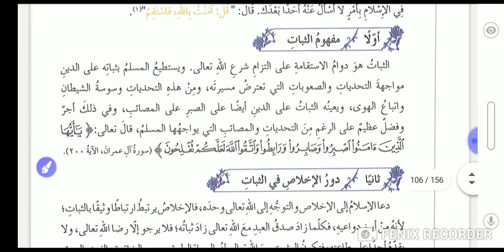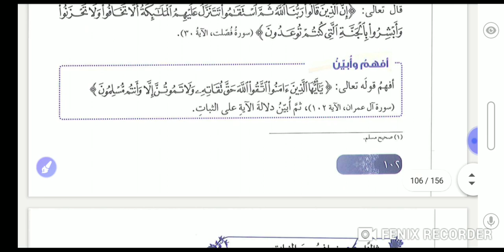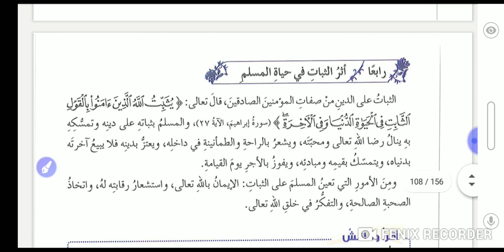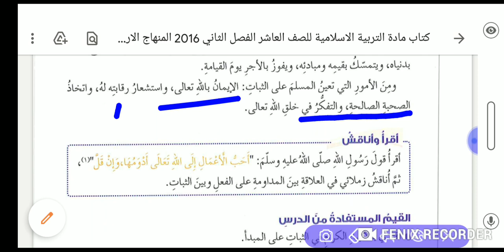الثبات في حياة المسلم عاشر